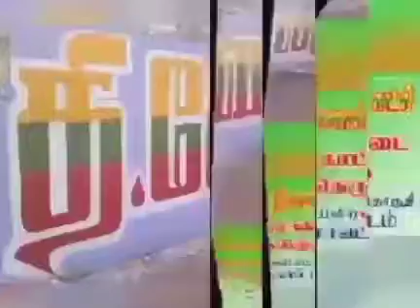Tamil kadavul velmurugan than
TVK SONGS